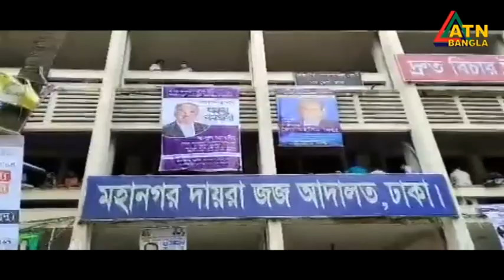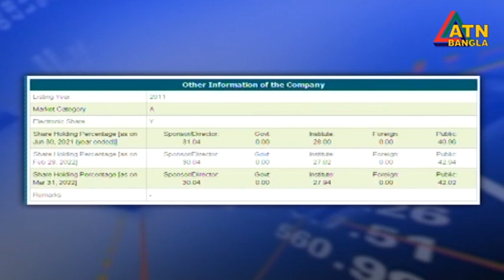এটিএন বাংলা দুপুর ১ টার সংবাদ । 25.04.2022 | ATN Bangla News